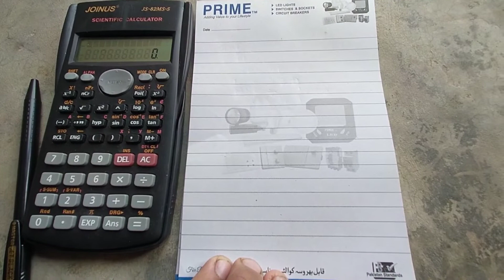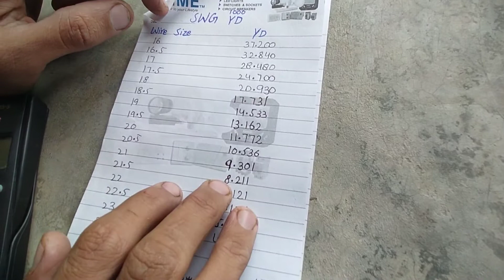Motor Winding Dubble Wire gauge Calculation Formula in Urdu hindi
aaj ke is videos main aapko 2 ya 2 se zyada wires ko moti wires main convert karne ka trika btaya gya hai ya 1 moti wire ko 2 bareek wires main aasani se convert kar sakty hain

umeed hai k aapko video achi lagi hogi

video achi lagy to video ko like karen or video ko or electritions ko bh share karen